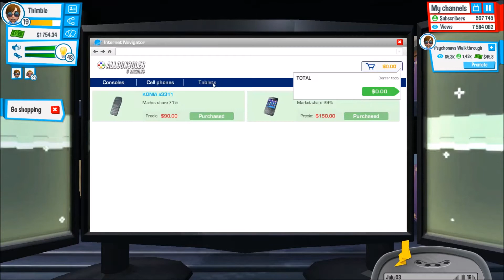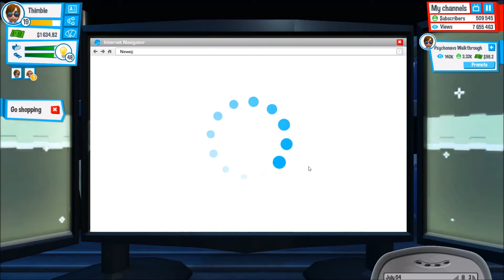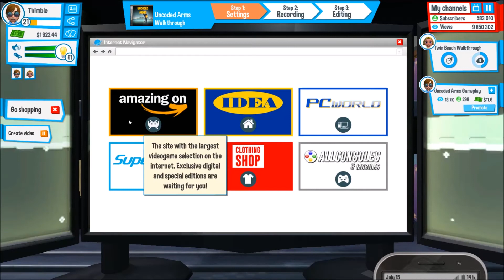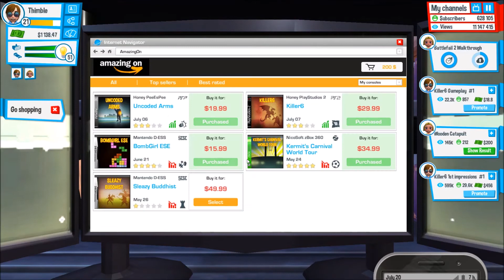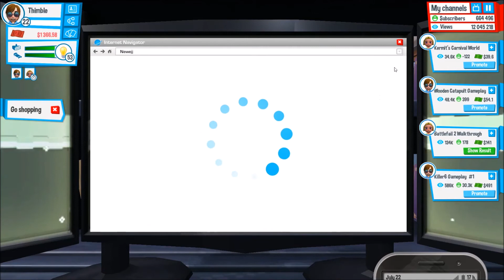Youtubers Life - Lets Play - Part 15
Ich bin Thimbletack und wollte euch nun dieses Spiel näher bringen. Dieses findet außer der Reihe statt, wird also jeden Tag auf meinem Kanal erscheinen, was daran liegt, dass ich mich so ziemlich festgesuchtet habe.

Have Fun,
eure Thimble